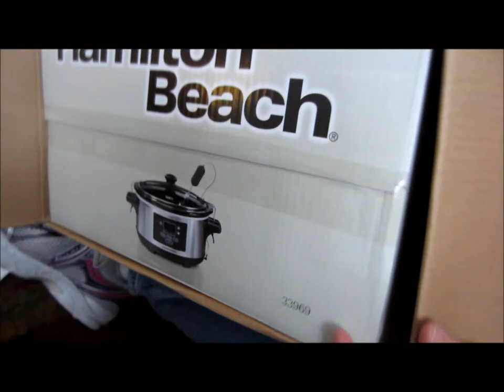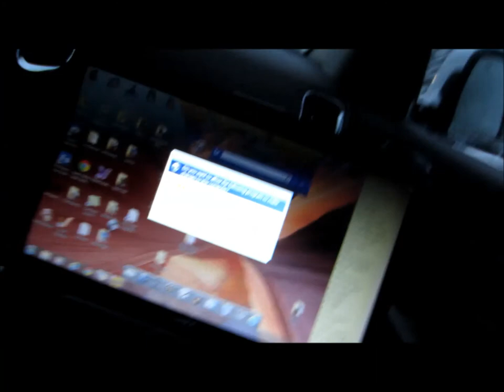This Vehicle Isn't Wide Enough For The Two Of Us (Dec. 25, 2013)